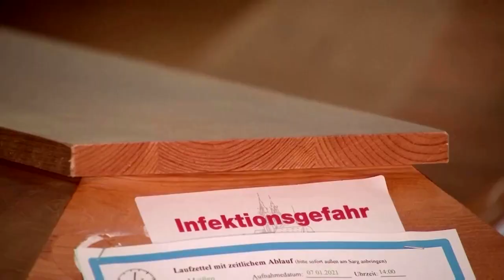Krematorien in Sachsen an Belastungsgrenze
Wegen der Corona-Pandemie sind die Todeszahlen in Sachsen besonders hoch. Um diese Mehrarbeit stemmen zu können, müssen die Arbeiter Sonderschichten einlegen.